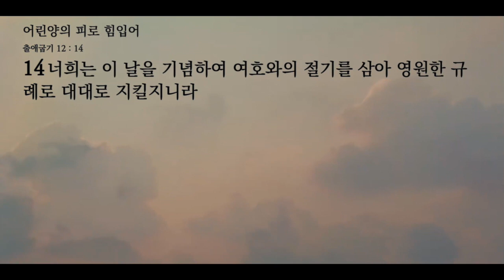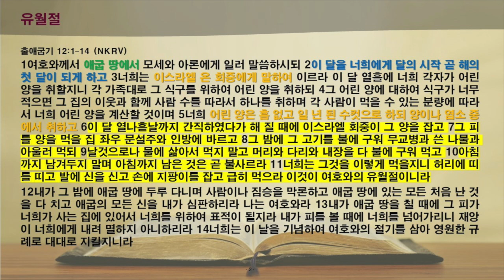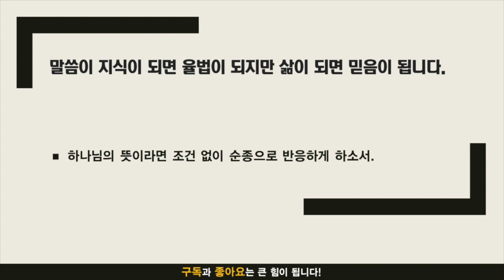주만나 묵상노트 ㅣ 어린양의 피를 힙입어 (출애굽기 12:1-14)